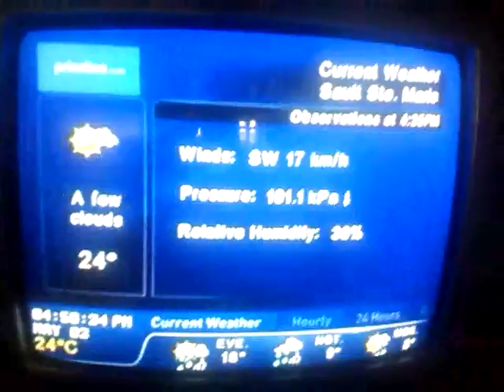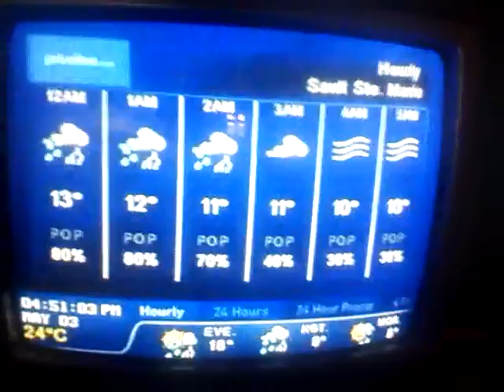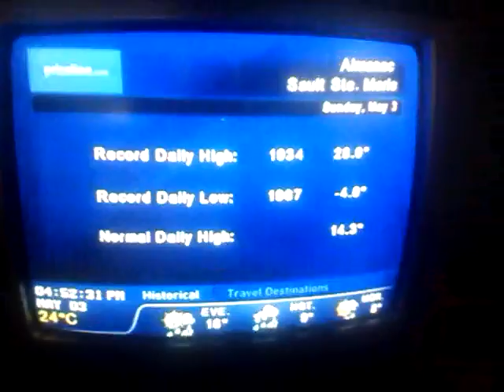Weather update.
Sault Ste Marie Canada weather forecast with updated music tune. Taken at 4:50PM. First Thunderstorms of the season. We ended up getting 2 that night. 1 at 9:30PM and another at 1AM Monday May 4 2015.